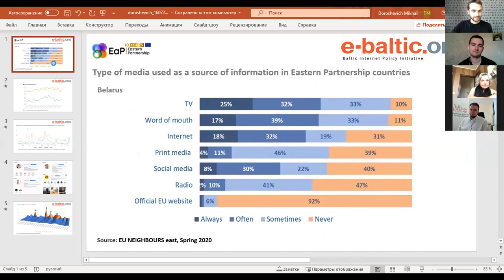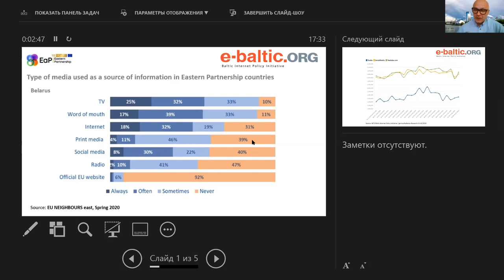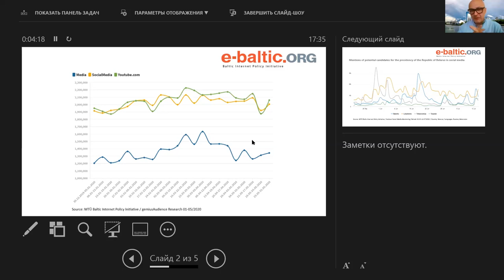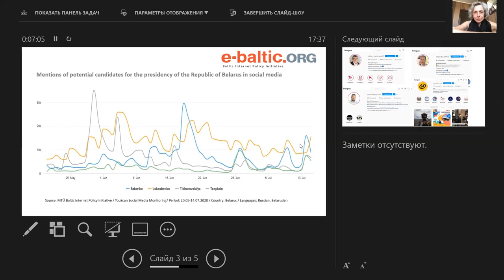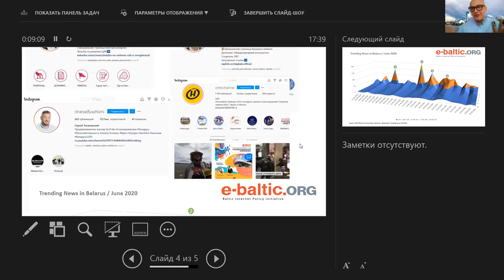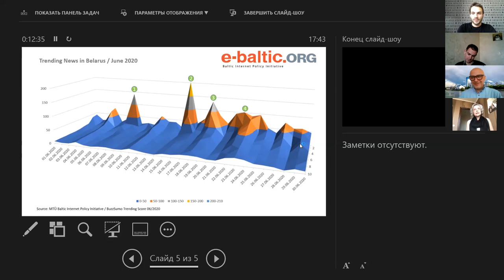Выборы-2020: чего ждать от (не)зарегистрированных кандидатов? Встреча экспертно-аналитического клуба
В 2020 году впервые проводится регистрация кандидатов, когда уже на этом этапе за решеткой сидит один из претендентов, двое начальников штабов, десятки региональных координаторов и сотни активистов. Перед (не)регистрацией претендентам подбрасывали компромат и даже подписи избирателей.

Пресс-клуб, сайт экспертного сообщества Беларуси «Наше мнение», Белорусский институт стратегических исследований (BISS) и еженедельный аналитический мониторинг Belarus in Focus подвели итоги процесса регистрации кандидатов в президенты Беларуси.

Мы обсудили:
Какое поле возможностей имеют перед собой (не)зарегистрированные кандидаты?
Каким ресурсом общественной и медийной поддержки на сегодняшний день обладают кандидаты?
Что (не)регистрация кандидатов говорит о стратегии власти на избирательную кампанию – 2020?

Во встрече участвовали:
Юрий Дракохруст – политический обозреватель, «Радио Свобода»;
Артем Шрайбман – политический аналитик, Sense Analytics;
Михаил Дорошевич – исполнительный директор, Baltic Internet Policy Initiative;
Алеся Рудник – Vitali Silitski Fellow, Центр новых идей.
Модераторы – Валерия Костюгова («Наше Мнение»), Вадим Можейко (BISS) и Антон Рулёв (Belarus in Focus/Пресс-клуб).